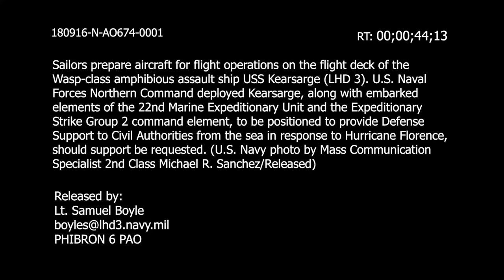USS Kearsarge (LHD 3) Aircraft Prepared for Flight Operations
Sailors prepare aircraft for flight operations on the flight deck of the Wasp-class amphibious assault ship USS Kearsarge (LHD 3), Sept 16. U.S. Naval Forces Northern Command deployed Kearsarge, along with elements of the 22nd Marine Expeditionary Unit and the Expeditionary Strike Group 2 command element, to be positioned to provide Defense Support to Civil Authorities from the sea in response to Hurricane Florence should support be requested. (U.S. Navy video by Mass Communication Specialist 2nd Class Michael R. Sanchez/Released)